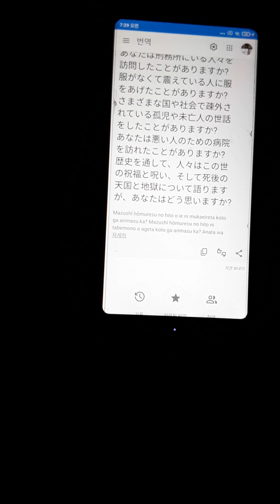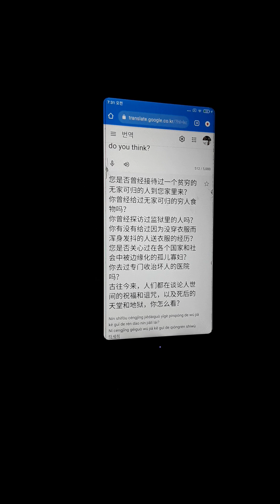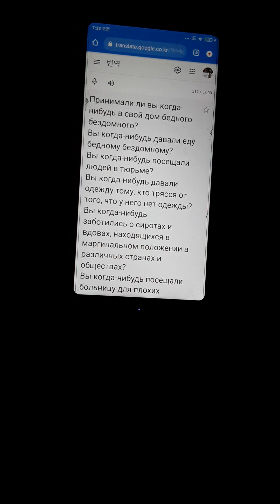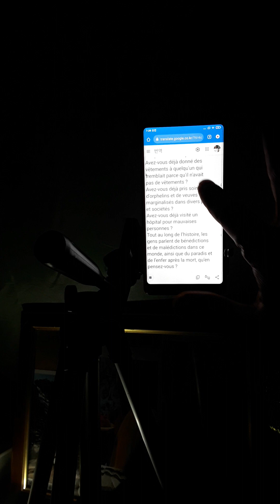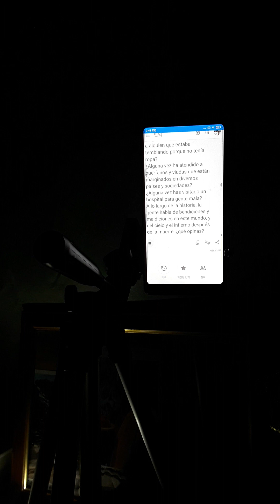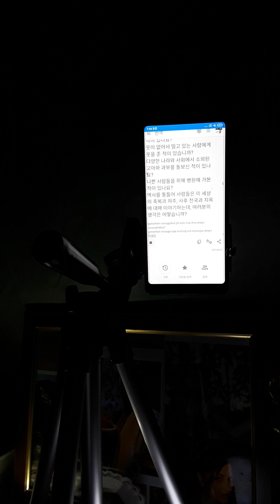2024년 4월 11일